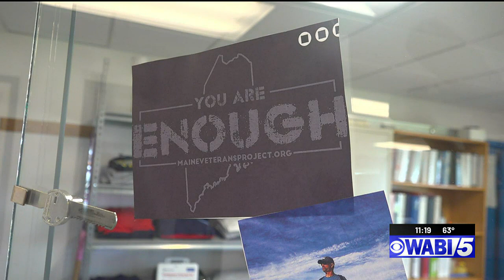3rd Annual Wings & Wheels welcomed beautiful weekend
3rd Annual Wings & Wheels welcomed beautiful weekend